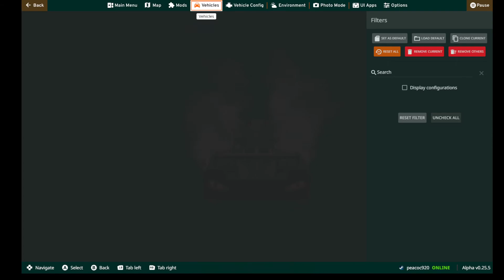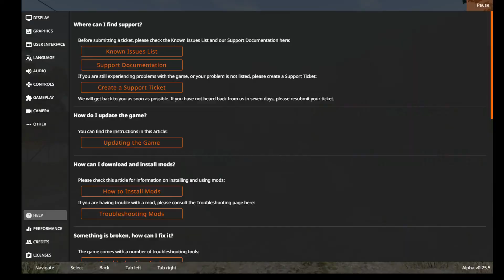exploring the docks (beamng send it part 6)